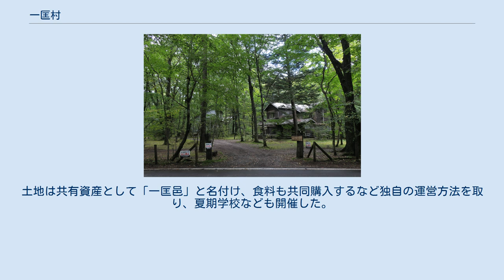一匡村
一匡村 戦前の一匡村（『群馬県吾妻郡誌 追録 第1輯』より） 一匡村（いっきょうむら、一匡邑、一匤邑）は、大正12年に東京大学関係者によって、群馬県吾妻郡応桑村北軽井沢に作られた別荘地。
別荘地全体の設計は西村伊作によるものと言われており、近隣の千ヶ滝や星野温泉の別荘地と異なり、山小屋風のデザインに統一された建物が点在するしゃれた景観になっていた（現在はほとんどの別荘が建てなおされている）。
昭和3年に近隣にできた法政大学村（通称・大学村）とともに、北軽井沢別荘地のはしりになった。
法政大学村と違って分譲地ではなく、十数人の発起人による共同登記で始められており、各別荘に風呂はなく、共同浴場があった。
 大正2年に旧一高（東京帝国大学の予科）の同窓生らによって『一匡社』が作られ、『社会及び国家』という同人誌を発行していた。
大正11年に同人たちの家族の保養のため別荘地を探していた際に、草軽電鉄から勧められ1万坪を購入し、同人だった大村正夫や細貝正邦ら13人が別荘を建設した。
土地は共有資産として「一匡邑」と名付け、食料も共同購入するなど独自の運営方法を取り、夏期学校なども開催した。
 なお、一匡は「天下を正す」という意味。